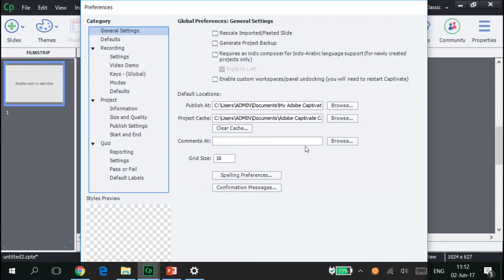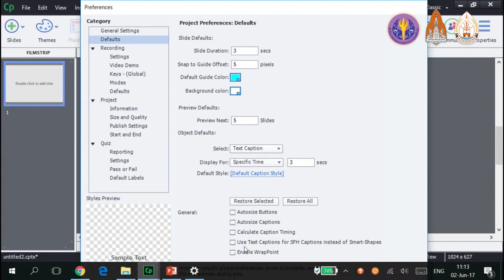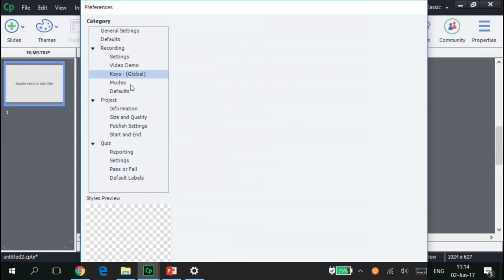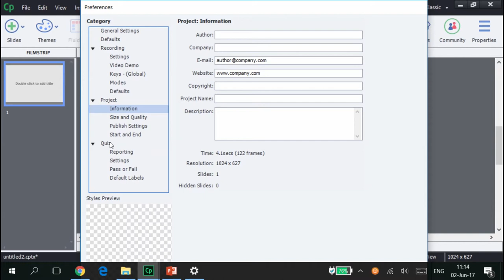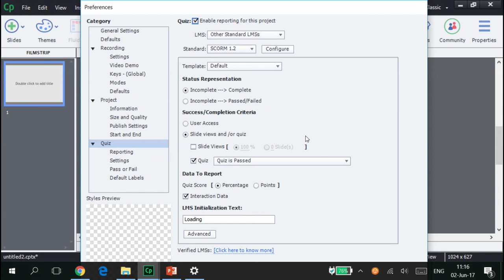การออกแบบ และผลิตสื่อมัลติมีเดียเพื่อการศึกษา captivate 3